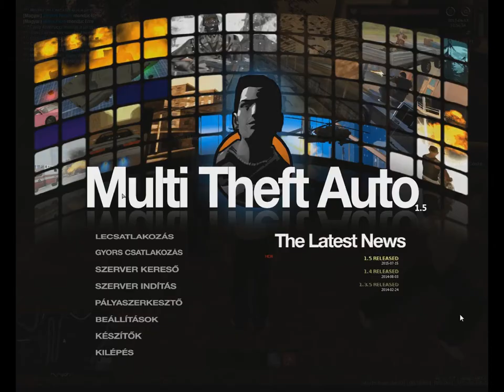Hungary Life MTA Élet az Olasz Maffiában 7.rész